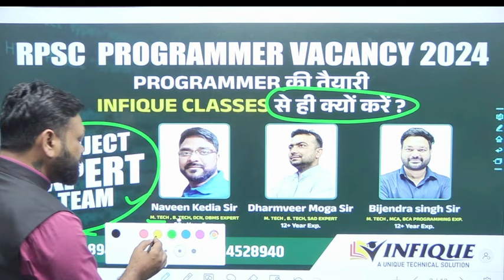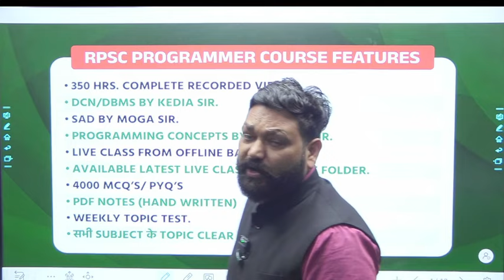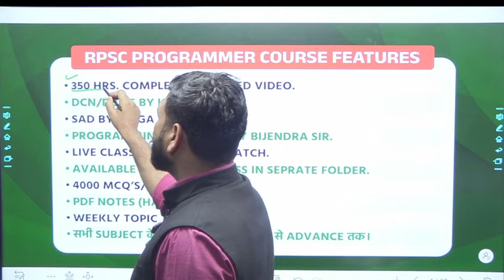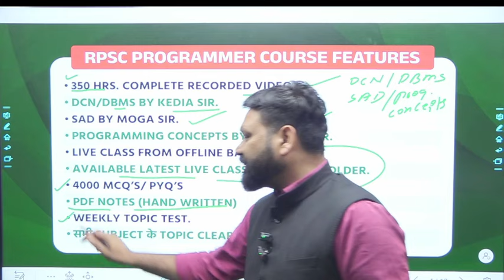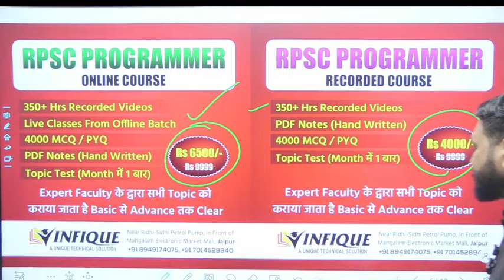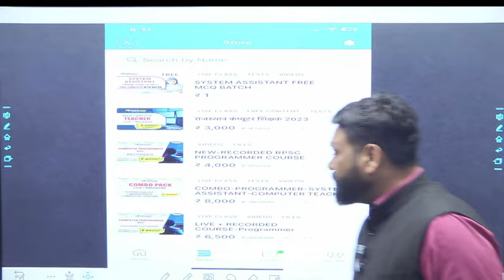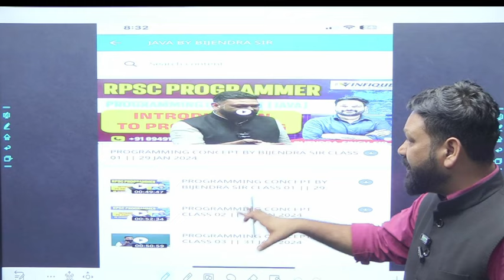RPSC Programmer classes | programmer VACANCY notification out 2024| RPSC Updates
प्रोग्रामर प्रतियोगी परीक्षा 2024 सिलेबस जारी👇👇
rpsc programmer syllabus 2024
rpsc programmer classes in jaipur
best rpsc programmer classes
Welcome to Infique classes
RPSC Programmer Vacancy 2024 Preparation with Infique Classes
Best Faculty Expert
✅ Mr. Naveen Kedia Sir
DCN & DBMS Expert
MTech/B. E With 20 years of experience
✅ Mr. Dharmveer Moga Sir
SAD Expert
MTech/B. Tech With 12 years of experience
✅ Mr. Bijendra  Sir
Programming Expert
MTech/MCA /BCA With 12 years of experience
कंप्यूटर टीचर भर्ती में राजस्थान में सर्वश्रेष्ठ परिणाम देने वाली टीम से अपनी तयारी करे।  सूचना सहायक एग्जाम में राजश्थान में सबसे ज्यादा सिलेक्शन देने जा रही है।  राजस्थान में  कंप्यूटर का सबसे विश्वशनीय सेण्टर है जिसमे ऑनलाइन एंड ऑफलाइन स्टूडेंट्स को इंटरैक्टिव टीचिंग के माध्यम से पढ़ाया  जाता है।
RPSC PROGRAMMER VACANCY FORM LAST DATE
RPSC PROGRAMMER VACANCY 2024
BEST RPSC PROGRAMMER COACHING IN JAIPUR
BEST PROGRAMMER